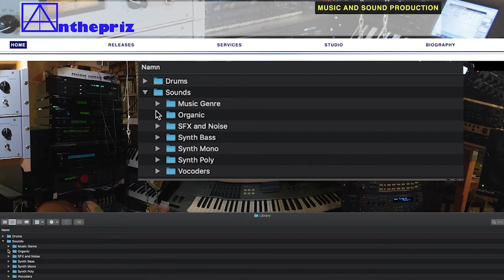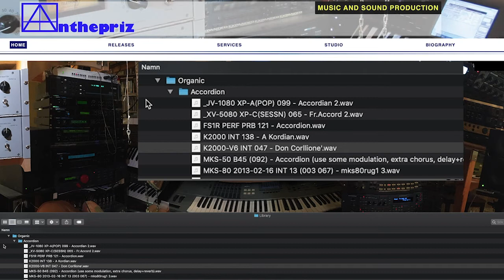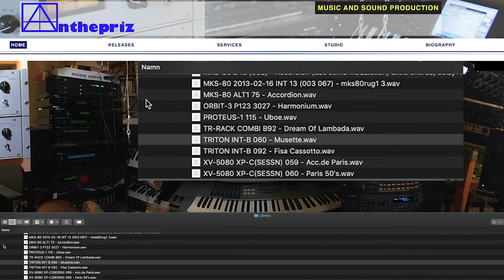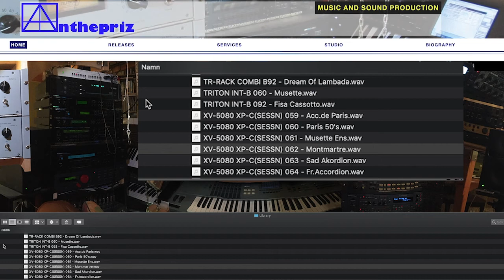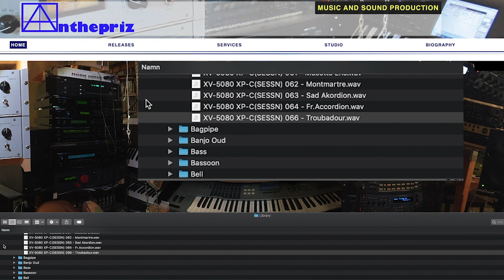Synth Sounds 1960s-2010s - Sounds}Organic}Accordion (part 168)